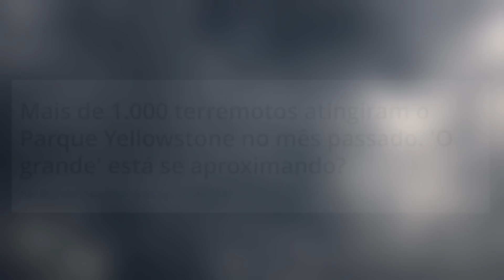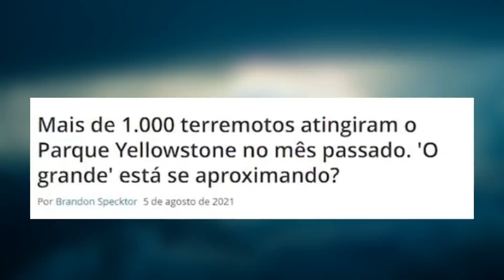O vulcão Yellowstone pode estar despertando- O Vulcão apocalíptico quer acordar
Este é o supervulcão Yellowstone que a qualquer momento pode explodir e causar catástrofes gigantescas ao planeta terra.

Yellowstone é considerado um supervulcão, pois uma possível erupção sua poderia durar semanas provocando efeitos globais, que persistiriam por meses ou até por anos.
Uma super erupção do vulcão Yellowstone seria a "a maior catástrofe desde o começo da civilização"

A Caldeira de Yellowstone é uma caldeira vulcânica situada no Parque Nacional de Yellowstone, no estado do Wyoming, nos Estados Unidos, por vezes designada como Supervulcão de Yellowstone.

E por esses dias o Vulcão apresentou uma série de demonstrações de que o gigante adormecido pode estar acordando.
O Vulcão apresentou mais de 1.000 tremores por esses dias o que é bem preocupante para os cientistas.

Uma medida está sendo providenciada pela NASA que é mandar água para o fundo do Vulcão para tentar diminuir a força do vulcão.

Assista o vídeo e tire suas conclusões...